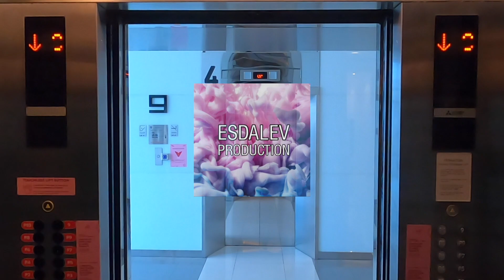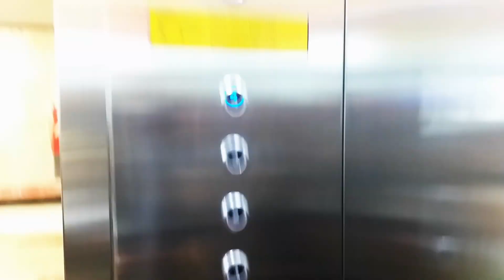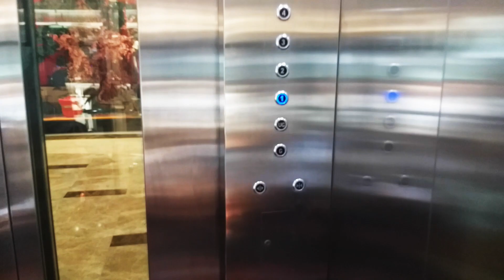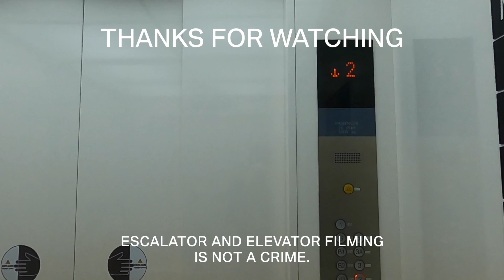Hyundai STVF Scenic Traction Elevator at Emporium Pluit Mall, Jakarta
Previously, this elevator is eqipped with touchless buttons "Exit type" (the original buttons doesn't replaced tho). But now, all of them are replaced by generic touchless buttons. This elevator isn't guided anymore since the touchless buttons are installed.

Building Information
Name: Emporium Pluit Mall
Address: Pluit Selatan Raya Rd, Penjaringan, North Jakarta, Jakarta 14440, Indonesia

Elevator Information
Brand: Hyundai
Model: STVF
Drive type: Machine Room Traction
Fixtures: Type 40
Floor indicator: LED Dot Matrix
Year of installed: 2008
Speed: 1 m/s
Installed by: PT. Superhelindo Jaya Perkasa
Floor Service: GF, UG, 1, 2, 3, 4 (6 floors)
Capacity: 1600 KG / 24 persons
History: Original
Filming Difficulty: Easy to medium

Camera Information
Device: Samsung Galaxy A6+
Resolution: 1080p | 30 FPS
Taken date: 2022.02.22